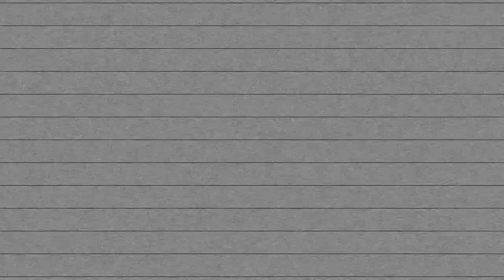It's Time for All Gamers to Take Nintendo Switch Seriously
Doom, Wolfenstein, and many others are now coming to Switch. It's becoming harder to easily dismiss the Switch as a system that shouldn't be taken seriously.